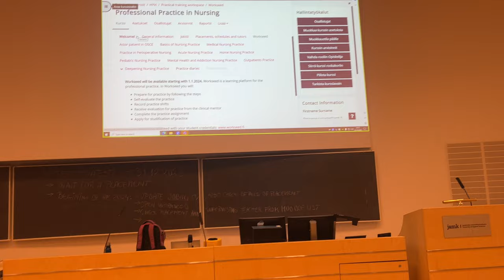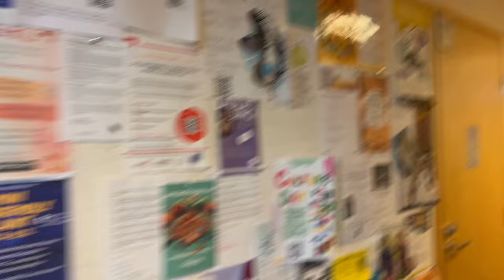Day in the life of a Nigerian student living in jyväskylä * LIFE IN FINLAND #1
Hey loves! ❤️